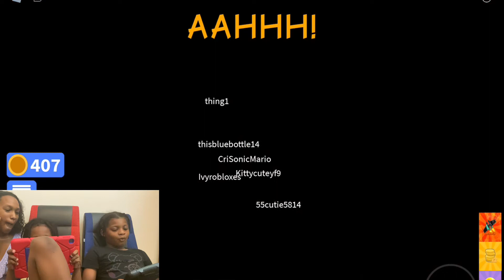Roblox Don’t Press The Button 4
Don’t press the button, but we pressed it anyways! If and when someone presses the button you will be put through a extreme obstacle. Do you have the guts to survive. Let’s find out!